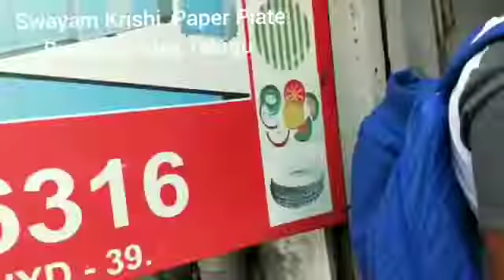How To Start Your Own Self-Employment Business At Home - Paper Plate Making Business!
Are you interested in starting your own self-employment business? In this video, I'm sharing with you how to start a paper plate-making business!

This business is so easy to start and it's perfect for anyone who loves to create and make things. With a little bit of hard work, you can have your own business making paper plates at home! Watch this video to find out all the details, and then get started!
In this video, we're going to show you how to start your own self-employment business by making paper plates! This is a great business idea if you're looking for a creative and easy way to make money. After watching this video, you'll be ready to get started on your paper plate business! We'll show you how to set up your business, what supplies you'll need, and how to start selling your plates to local restaurants and businesses. This is a great business idea for anyone who wants to start their own business without any startup costs or heavy marketing expenses. Are you interested in starting your own self-employment business? If so, this video is for you! In this video, we're going to describe how to start a paper plate-making business, using simple and easy-to-follow steps. This business is perfect for anyone who wants to start their own business from home. So what are you waiting for? Start your paper plate-making business today!